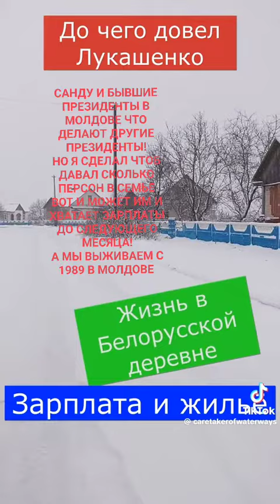4 января 2024 г.